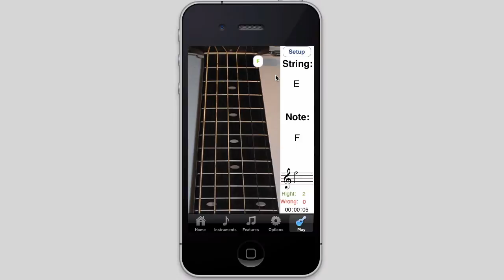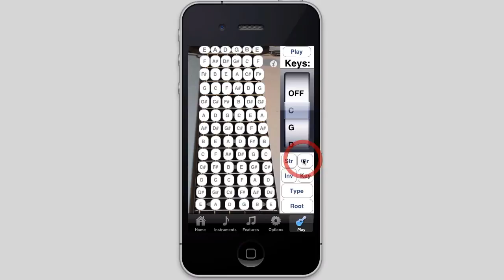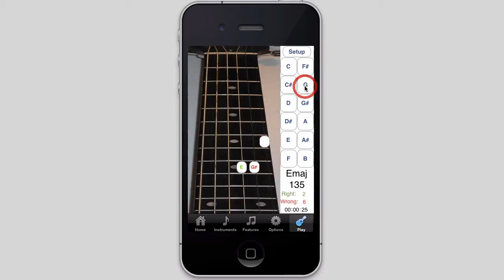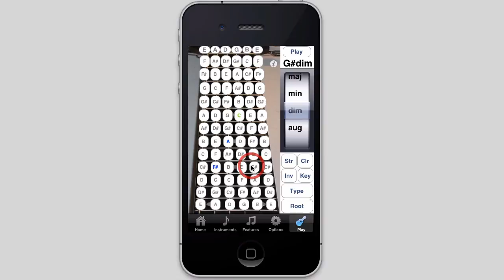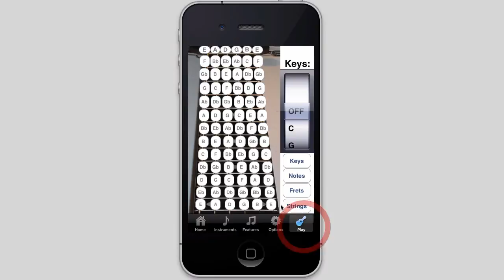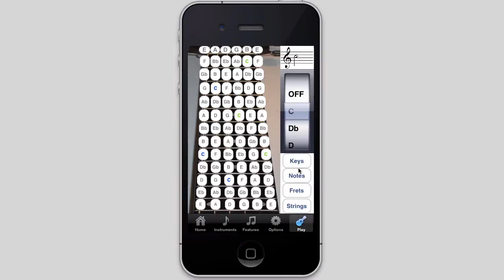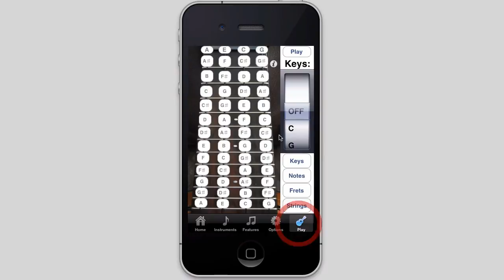Super Guitar Fretboard Addict Bundle - An iPhone & iPad Fretboard Trainer App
Understanding fretboard notes and chords will help you take your playing to the next level. This fretboard trainer app for acoustic guitar, electric guitar, bass guitar, and ukulele gives you a simple & fun method for any level of player to learn and practice notes, chords, ear training, and sight reading through built-in exercises or custom exercises that you create. Play this app 5 minutes a day and watch yourself improve! This app is universal and will run natively on your iPhone, iPod Touch, or iPad.